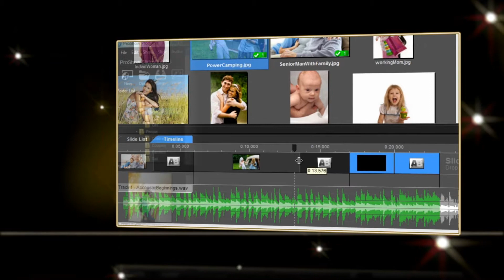Learn ProShow Producer 7 on Udemy!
This 2 1/2 hour training course is now available on Udemy.com!